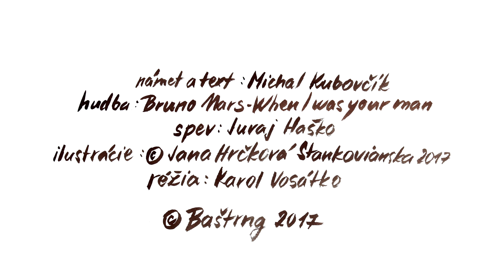Baštrng - Peter a Lucia - Michal Kubovčík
Romain Rolland - Peter a Lucia

Bol večer,písal sa 30-ty január
a bomby pršali po celom Paríži
v tom vlaku zbadal som prvý krát Tvoju tvár
v tom dave k Tebe, k Tebe sa priblížil

A odvtedy svet
uuuuu
hmmm...a svet mal zrazu inú tvár

 Veď vojna je biznis bláznov
a dávno viem
že bol som iba schránkou prázdnou
a nie si sen
padajte bomby,výbuchy, streľba sotva prehluší
ten môj krásny mier ,ten mier čo mám náhle na duši.

Paríž je šepkár čo milencom prezradí
kde ich srdce tlkotom aj vojnu prebíja
len Ty, ja a.. a dávne Luxemburské záhrady
Ja som Peter. Ja som Lucia.

Už Ťa mám a...
uuuu
hmmm Ó Paríž si celý len náš.

Kam sa vôbec hrabe vojna, ten amatér
silnejšia je Tvoja vôňa, odlesk Tvojich pier.
Brat Filip sa bojí o nás, veď okúsil už front
smrť si nevyberá, tá len vkladá na pár kont.

Na Veľkú noc
na Piatok Veľký
padal dááááááážď
ó, ten dážď je krásna kulisa
poďme do kostola schúliť sa
a pred Bohom spojiť sa!

To naše prvé áno
a hudba krásne znie
a bombal jednou ranou
všetko rozbije
Svadba je tak pohreb, kostolný pilier našou perinou
niet viac sladších volieb
než umrieť s ňou.